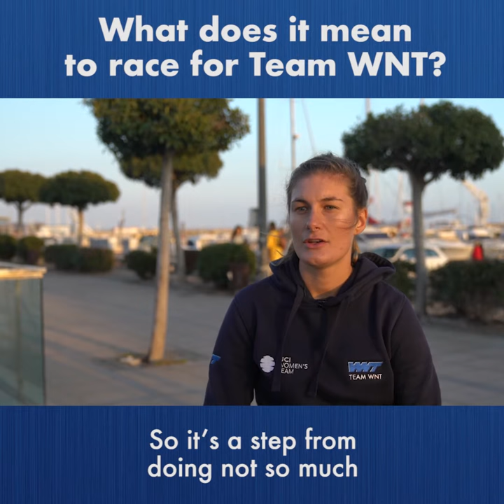Hayley Jones's rider profile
Get to know former junior World Team Pursuit Champion, Hayley Jones